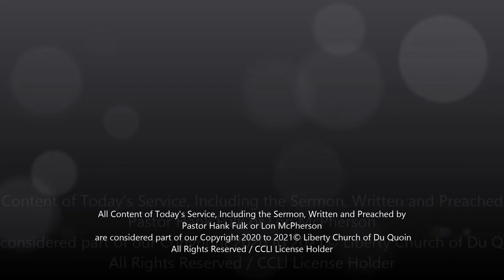Liberty Church Service 10/31/21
Hear Pastor Hank Fulk Share "How God Justifies!" & Worship with our Liberty Youth Worship Team.